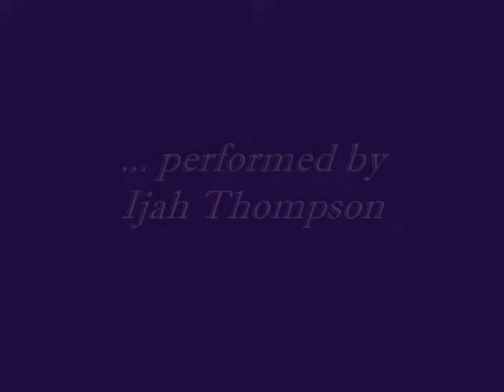Amazed cover - Ijah Thompson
Ijah Thompson covering the Boyz II Men version of  "Amazed", orignally by Lonestar.